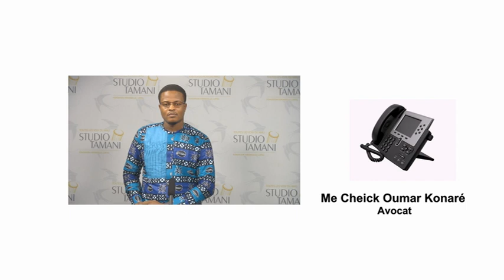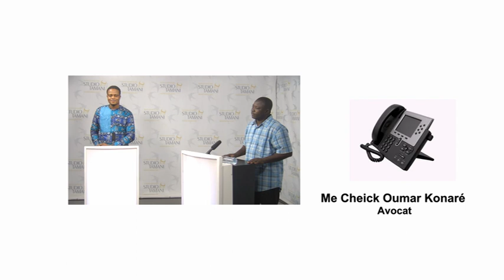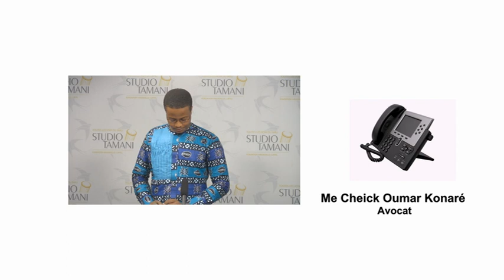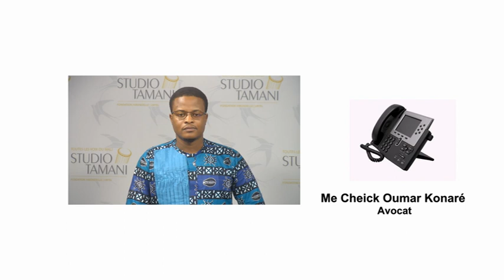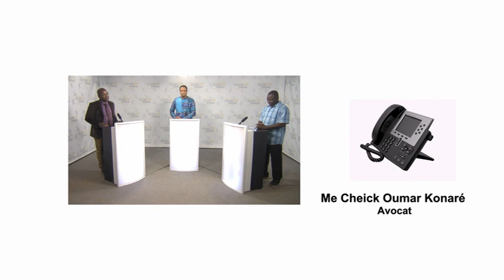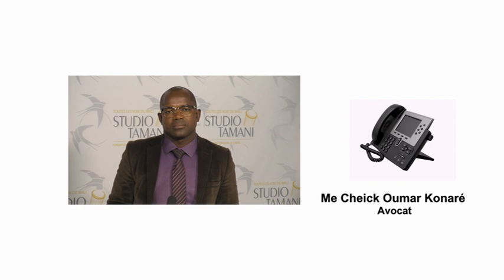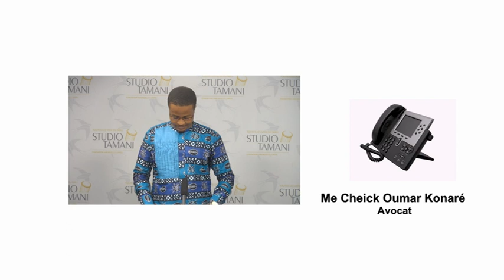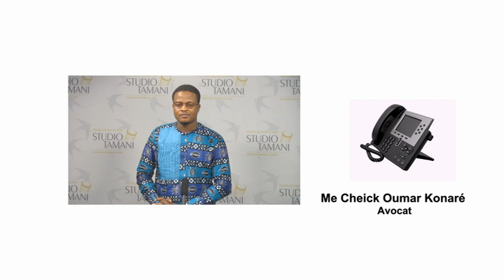Grand Dialogue Thème :Echanges d’otages contre des prisonniers : quelles analyses des cas au Mali ?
En 2014, quatre djihadistes ont été relâchés par le Mali en échange de la libération du dernier otage français à l’époque détenu dans le monde, Serge Lazarevic. En 2019, deux otages maliens, un préfet et un journaliste, auraient été libérés en échange de 18 jihadistes, selon plusieurs sources. Ces derniers jours, la libération de l’ex-chef de file de l’opposition, Soumaïla Cissé et le dernier otage français au monde, Sophie Petronin est annoncée contre plus de 100 jihadistes. Ce dernier cas reste à confirmer.
Quelles analyses sur ces échanges ? Quels sont les enjeux ? Qu’en est-il des autres otages maliens ?
Le Grand Dialogue réfléchit sur ces questions.

Invités :

🎤 Brahima Konaté, Association Malienne des Droits de l’Homme (AMDH) ;

🎤 Dr Aly Tounkara, sociologue – auteur de deux livres sur le jihad et les conflits ;

🎤 Me Cheick Oumar Konaré, avocat.